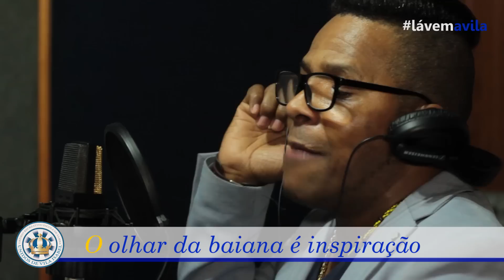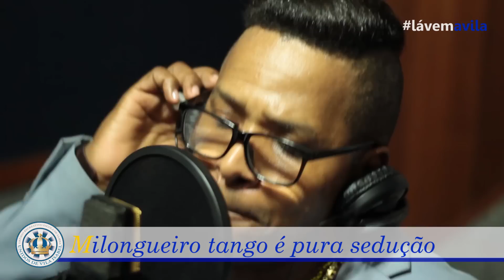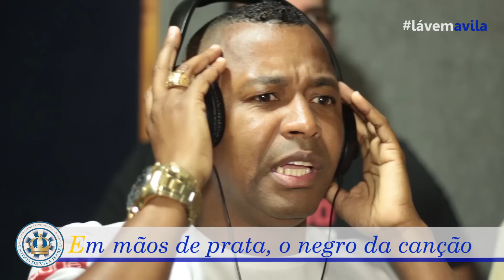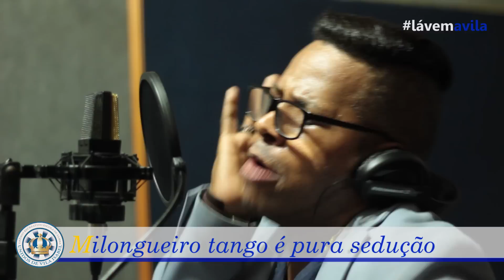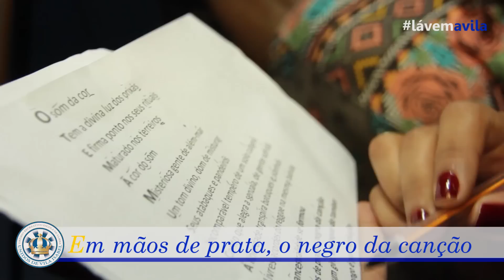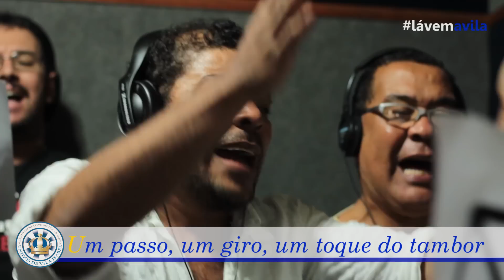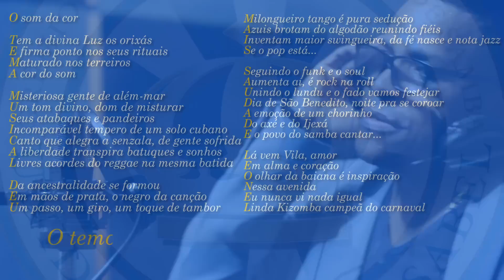Unidos de Vila Isabel 2017 - Samba concorrente de Evandro Bocão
Presidente
Levi Junior

Presidente de Honra
Martinho da Vila

Compositores
Evandro Bocão, André Diniz
Tunico da Vila, Professor Wladimir
Wanderson Pinguim

Intérpretes
Tinga e Wander Pires

O som da cor

Tem a divina Luz os orixás
E firma ponto nos seus rituais
Maturado nos terreiros
A cor do som

Misteriosa gente de além-mar
Um tom divino, dom de misturar
Seus atabaques e pandeiros
Incomparável tempero de um solo cubano
Canto que alegra a senzala, de gente sofrida
A liberdade transpira batuques e sonhos
Livres acordes do reggae na mesma batida

Da ancestralidade se formou
Em mãos de prata, o negro da canção
Um passo, um giro, um toque de tambor

Milongueiro tango é pura sedução
Azuis brotam do algodão reunindo fiéis
Inventam maior swingueira, da fé nasce e nota jazz
Se o pop está...

Seguindo o funk e o soul
Aumenta aí, é rock na roll
Unindo o lundu e o fado vamos festejar
Dia de São Benedito, noite pra se coroar
A emoção de um chorinho
Do axé e do Ijexá
E o povo do samba cantar...

Lá vem Vila, amor
Em alma e coração
O olhar da baiana é inspiração
Nessa avenida
Eu nunca vi nada igual
Linda Kizomba campeã do carnaval